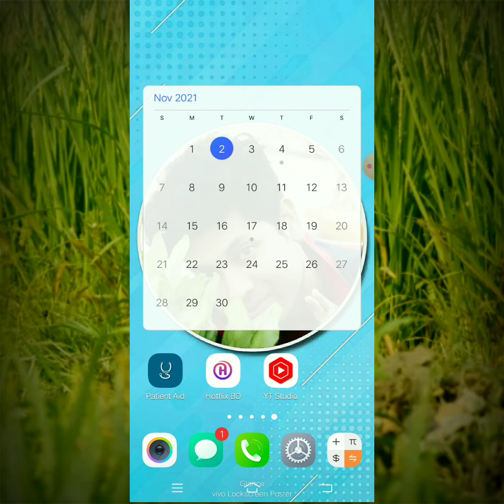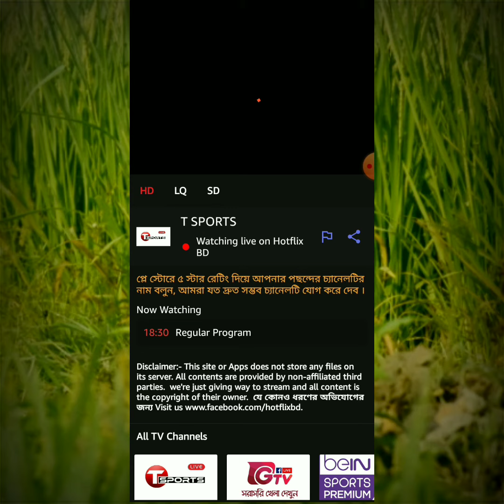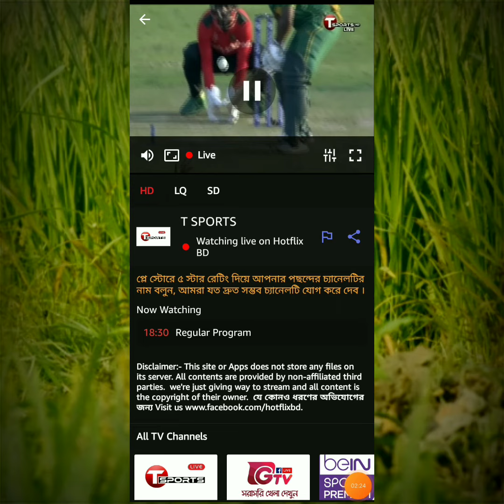T20 Cricket Live_টি২০ লাইভ